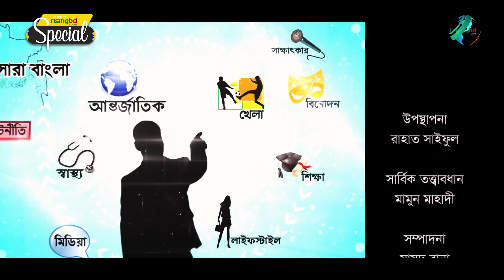ছোট পোশাক পরে সারারাত ঠান্ডা পানিতে ছিলাম: মৌমিতা মৌ | Moumita Mou | RisingBD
ঢাকাই চলচ্চিত্রের এই সময়ের চিত্রনায়িকা মৌমিতা মৌ। চলচ্চিত্রে অভিনয়ের পাশাপাশি নাটক ও বিজ্ঞাপনেরও নিয়মিত মুখ। মাঝে কিছুদিন অলস সময় পার করলেও আবারও ব্যস্ত হয়ে পড়েছেন এই অভিনেত্রী-